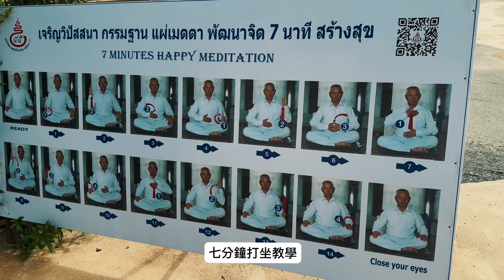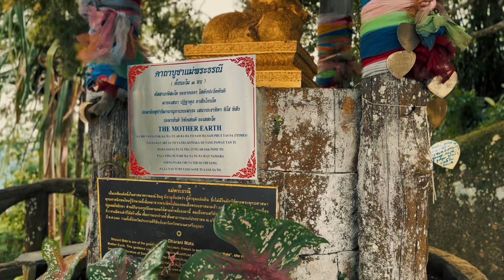🇹🇭參見普吉大佛，幸福滿載 | พระใหญ่เมืองภูเก็ต | The Big Buddha Phuket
開放時間/Open Hours: 06:00 - 18:00